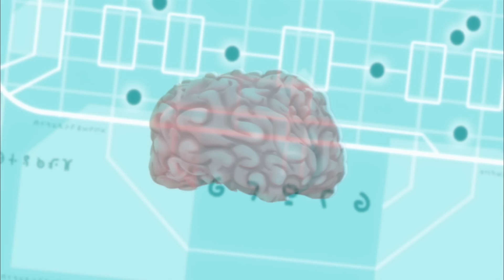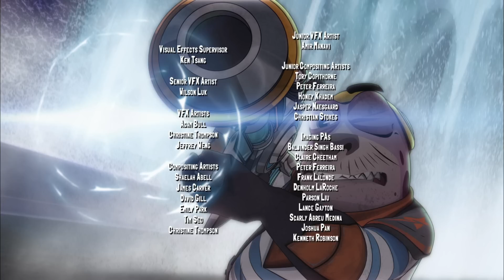Bajoterra | Las llaves del Reino & La Emoción del Juego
Las llaves del Reino:
Mientras luchan con el Diablos Nacho en Montetopo, Eli, Trixie y Kord se enteran de que Pronto es el rey de los topoides. La banda debe dejar a Pronto cumpliendo con sus deberes regios cuando ven que el Diablo Nacho seguramente ha sido enviado por el Dr. Blakk para robar el mapa topoide oculto en la Bóveda del Conocimiento, que puede darle acceso a la periferia, incluidas las Cavernas Profundas y, lo que es más importante, la localización del Descenso.

La Emoción del Juego:
La banda de Shane se ve atraída a un complejo de simulación de realidad virtual donde son retados a una competición mortal por parte de un misterioso informático que se hace llamar el Maestro del Juego.